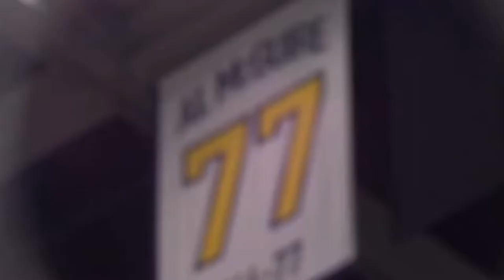Marquette NCAA Tournament Hype Mix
First video in a while.